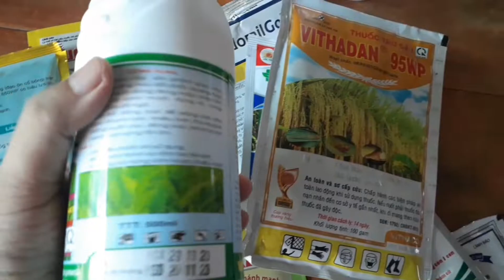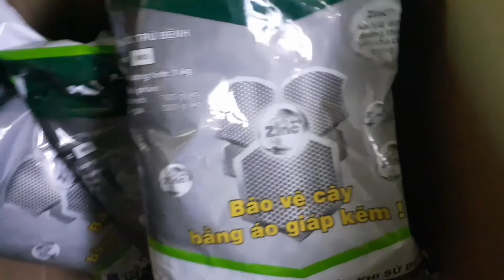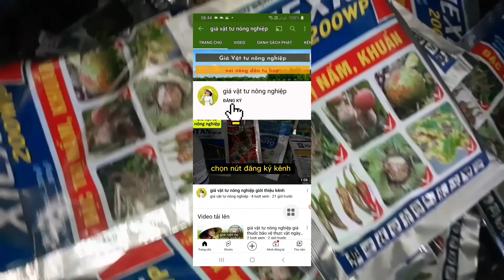vàng trong bùn là loài gì mà dân bán đắt tin tức nông nghiệp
giới thiệu: kênh giá vật tư nông nghiệp
- giá vật tư nông nghiệp là nơi cung cấp, dự đoán báo giá các loại thuốc bảo vệ thực vật, trong ngành vật tư nông nghiệp.
Dành cho bà con nông dân miền tây muốn làm giàu tại nông thôn.
giá vật tư nông nghiệp hôm nay cung cấp thông tin nông nghiệp tại việt nam.
chủ yếu là giá thuốc bảo vệ thực vật.
giá phân bón.
giá thức ăn chăn nuôi.
để biết được tình hình tăng giảm.
của các loại thuốc bảo vệ thực vật thường sử dụng trên cây trồng.